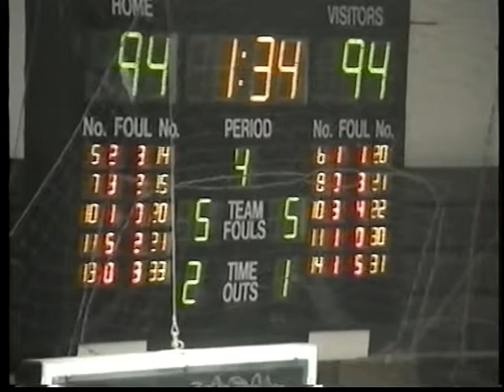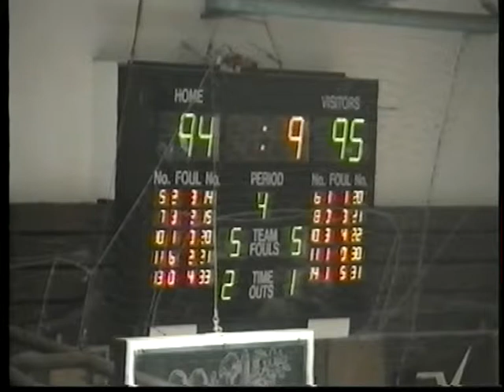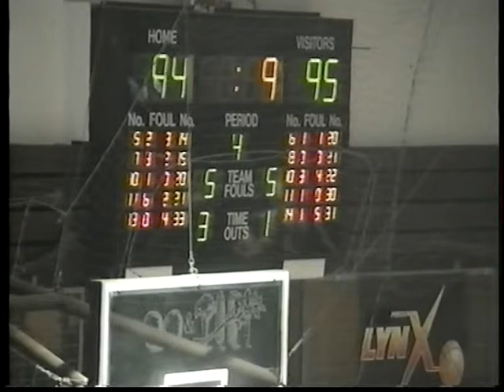2007 Grand Final: Goldfields Giants vs Lakeside Lightning - Last 90 seconds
2007 SBL Grand Final
Goldfields Giants vs Lakeside Lightning - 8th September 2007
Final 90 seconds of the game with dubbed RadioWest audio